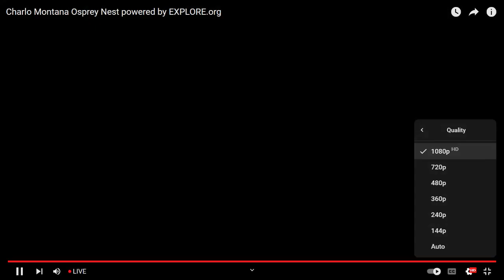Charlo Montana Ospreys 09/13/2023 06:10